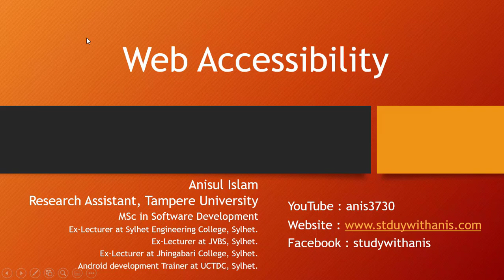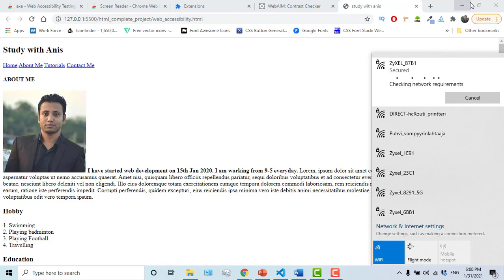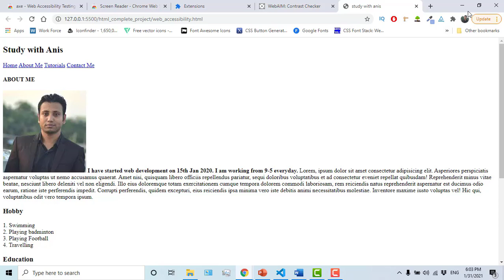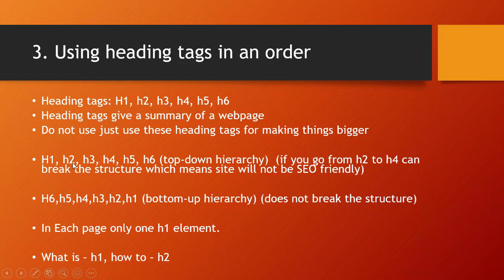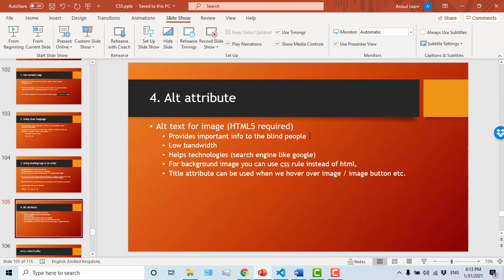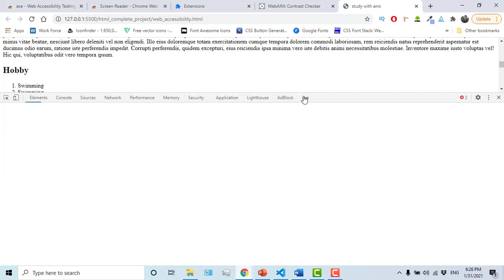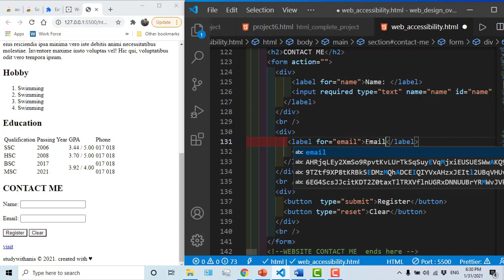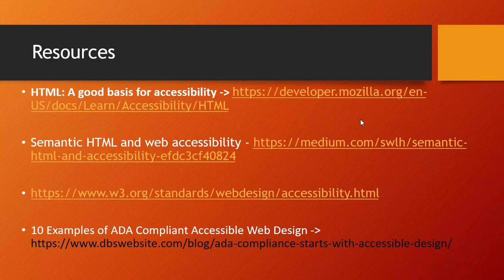web accessibility bangla crash course | how to make website accessible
⭐️ Video Contents ⭐️
⌨️ (00:00) Introduction
⌨️ (00:58) What is web accessibility?
⌨️ (02:18)  How disabled people use websites?
⌨️ (03:14) Tools/plugins for testing accessibility?
⌨️ (06:40)  Use semantic tags (header, nav, ul, li ….)
⌨️ (10:08)  Clear language
⌨️ (11:10) Using heading tags in an order
⌨️ (16:34) Use alt attribute for image and aria-labelledby
⌨️ (19:24) Contrast ratio
⌨️ (23:24) Form-related matter
⌨️ (25:57) Accessible data table
⌨️ (26:34) Make link text meaningful
⌨️ (28:01) Building keyboard accessibility
⌨️ (29:25) Test your web accessibility skill
⌨️ (29:37) Resources

🛑 HSC Students? Are you worried about ICT? I have created  377 videos for you. check out the following playlist-